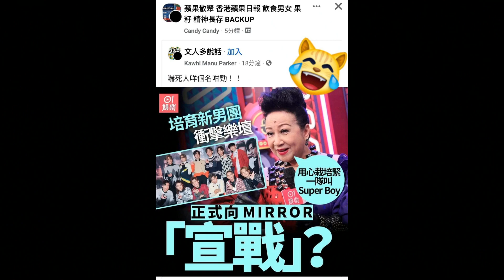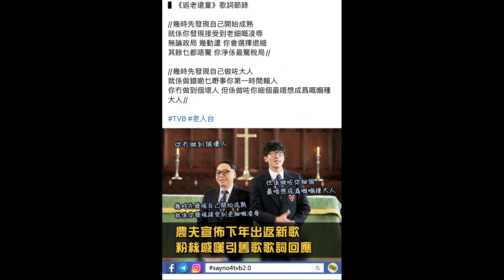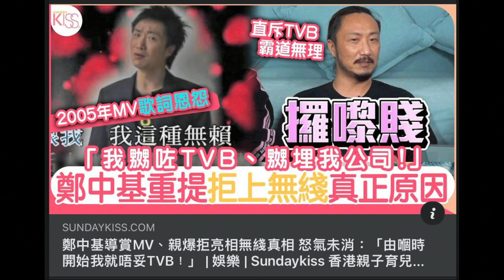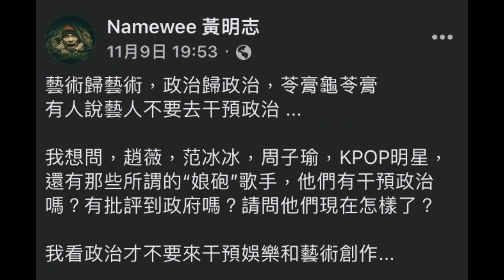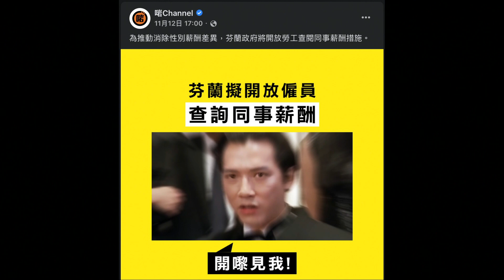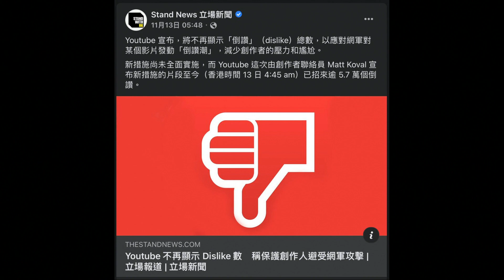娛樂關注組 EP 16b - 奧地利出現谷針「奇招」！？打針打到入晒「肏」🤤！ - 20211115b